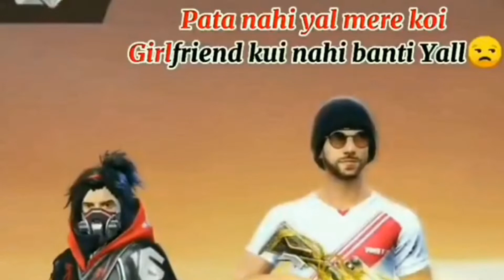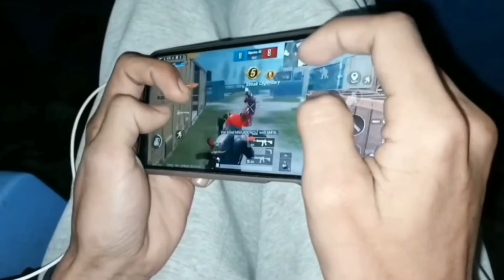Tik Tok Free Fire vs Pubg | Part-23 | DJ ALOK